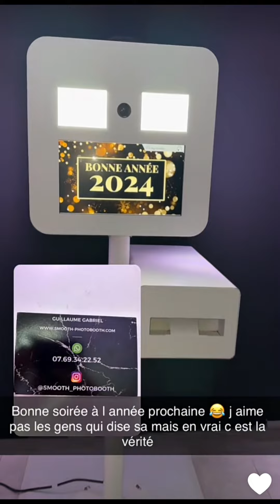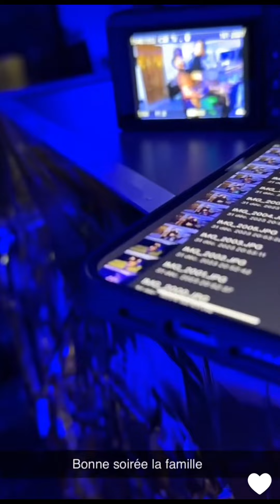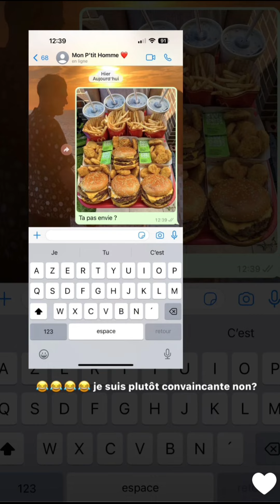Paga et Gui à Marseille : 31/12/2023 Soirée du nouvel an